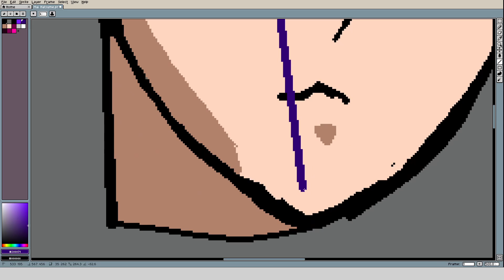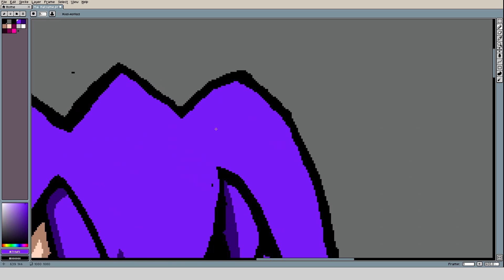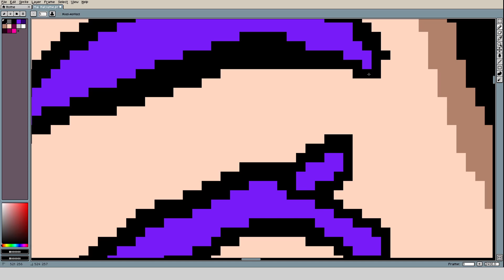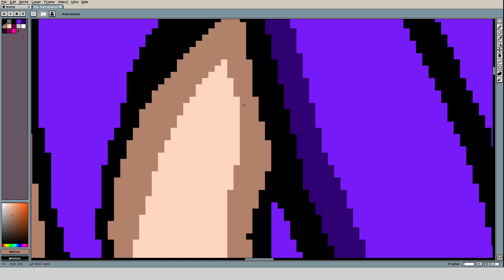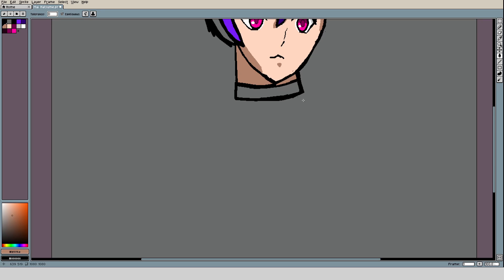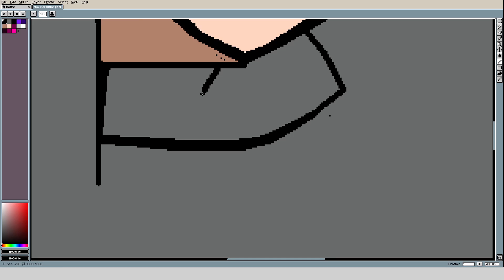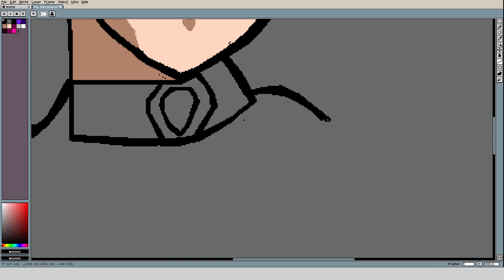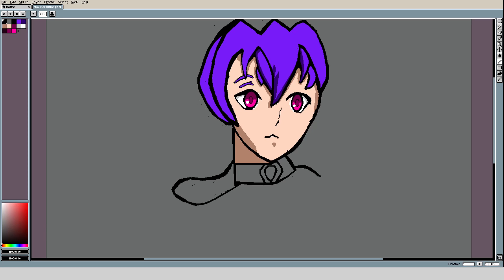Mai Natsume Fanart PT 1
Check out Jordan's gaming channel